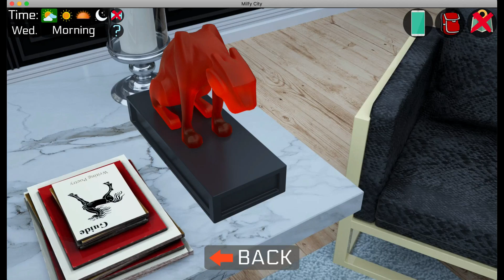Milfy City Tarjetas secretas 1-15 Parte 1 Contenido extra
Localizacion de las tarjetas secretas  de las fotos ocultas de Milfy City. Primera parte de la 1 a la 15
LOCALIZACIONES:
00:00 Comienzo
00:10 Tarjeta 1
01:00 Tarjeta 2
01:35 Tarjeta 3
01:55 Tarjeta 4
02:20 Tarjeta 5
03:05 Tarjeta 6
03:30 Tarjeta 7
03:48 Tarjeta 8
04:05 Tarjeta 9
04:40 Tarjeta 10
04:50 Tarjeta 11
05:45 Tarjeta 12
06:05 Tarjeta 13
06:25 Tarjeta 14
06:40 Tarjeta 15